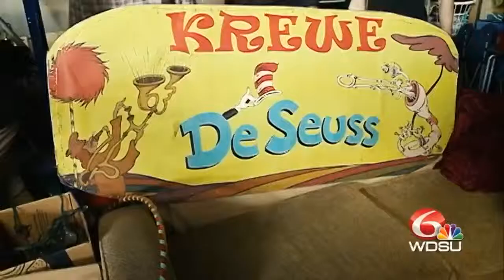Tap HERE and learn more about this crazy, awesome Carnival krewe!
Krewe Delusion follows Krewe du Vieux on Feb. 11, 2017. We caught up with a few members of the sub-krewe!